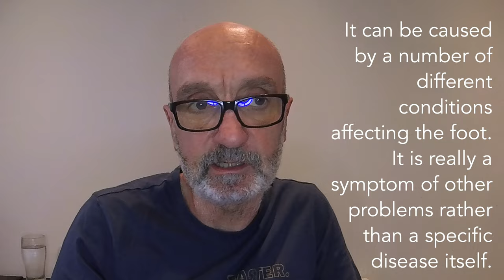What Happened to My Ladybower Ultra Marathon Training?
I have some news to share that I’ve been avoiding for a while. Due to an injury, I’ve had to cancel all my running races for the rest of the year. It’s been a tough pill to swallow, but I’m focusing on recovery and trying to stay positive. Join me as I talk about the injury, my plans moving forward, and how I’m coping with this unexpected turn of events. Thanks for all your support!